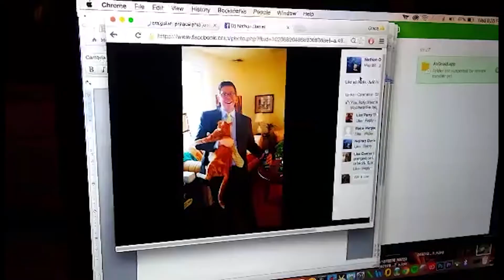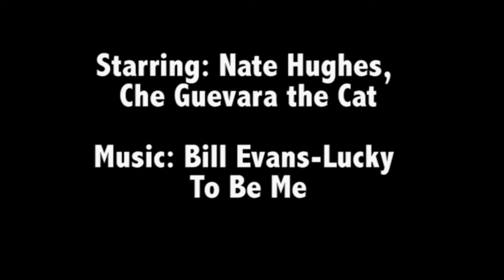Updated: "Love and Tunafish"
Added animation, little bit of edits